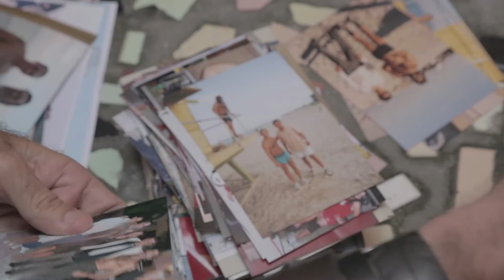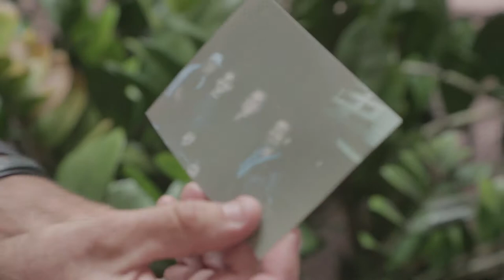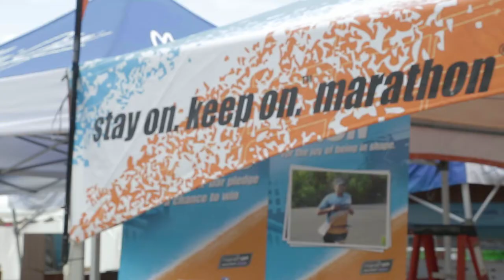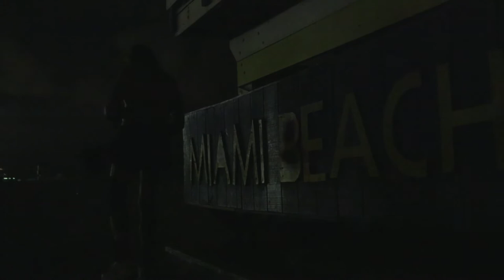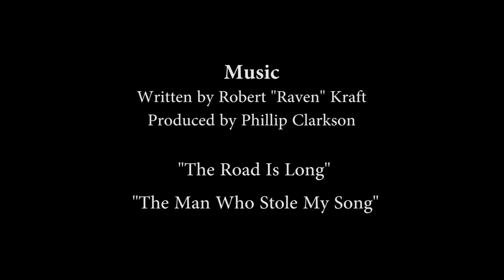Raven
Miami Beach local Robert "Raven" Kraft started running eight miles on the beach every day in 1975 to escape bitterness and discouragement, but today the run has evolved into a positive force for over 1,700 people who have run with him.